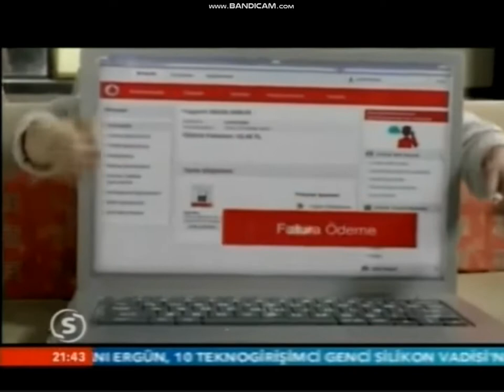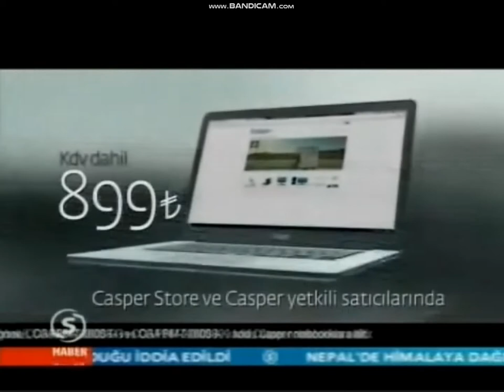Samanyolu Haber - 广告专区（2012 年 9 月 23 日）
Latince İsmi (Çince): Samanyolu xīnwén - guǎnggào zhuānqū (2012 nián 9 yuè 23 rì)